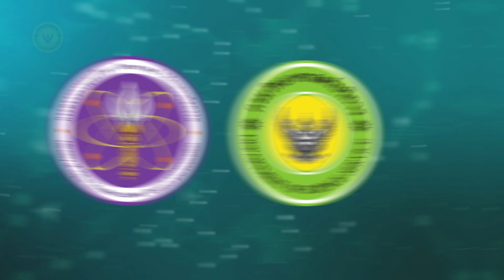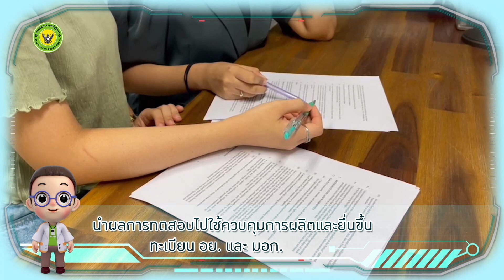1 นาทีกับกรมวิทยาศาสตร์บริการ EP.9 บริการทดสอบความปลอดภัยของวัสดุสัมผัสอาหารประเภทพลาสติก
1 นาทีกับกรมวิทยาศาสตร์บริการ EP.9
บริการทดสอบความปลอดภัยของวัสดุสัมผัสอาหารประเภทพลาสติก
สามารถสอบถามข้อมูลเพิ่มเติมได้ที่ Call center 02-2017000